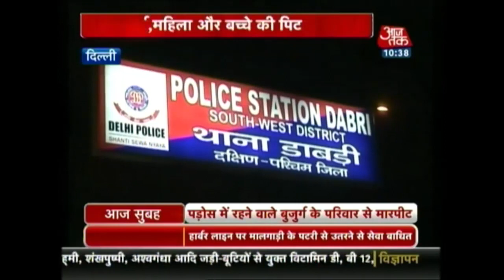Case Registered Against AAP MLA's Brother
AAP MLA Rajesh Rishi's brother Rajiv Rishi is accused of thrashing an elderly man and his family over some parking issue where the victim asked Rajiv to park his vehicle properly.